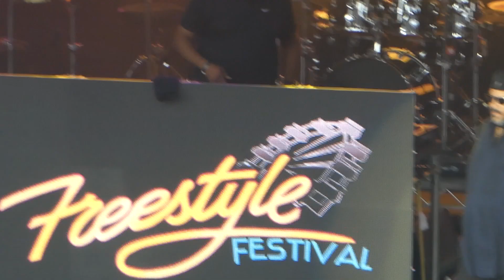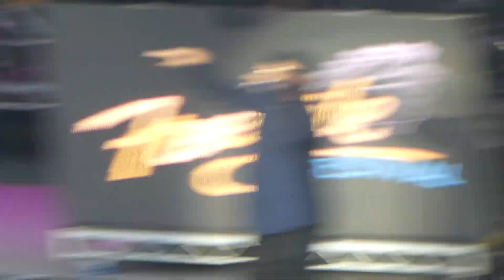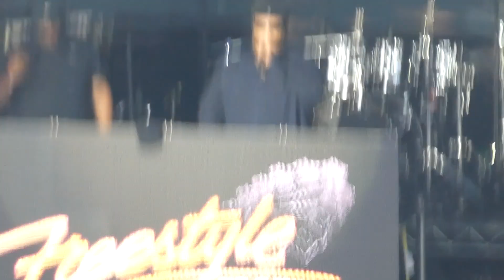Egyptian Lover - Egypt Egypt (Greek Theater, Los Angeles CA 7/8/2023)